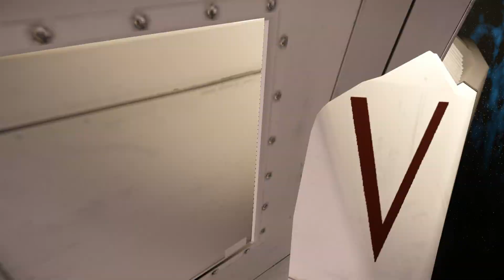Arena Commander 12.4 Battle Royal Multiplayer Star Citizen 07 19 2014 17 32 58 02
Playing on my Rig with VERY HIGH details @ smooth 30-60 fps:

Intel Core i7-4790K, 4x 4.00GHz cooled with Noctua NH-U14S
Crucial Ballistix Sport DIMM Kit 16GB, DDR3-1600, CL9-9-9-24
Samsung SSD 840 EVO  500GB, SATA 6Gb/s

all built in:
Fractal Design Define R4 Black Pearl, schallgedämmt
4 x AeroCool Dead Silence Black Edition 140mm

and powered by:
be quiet! Power Zone  750W ATX 2.4